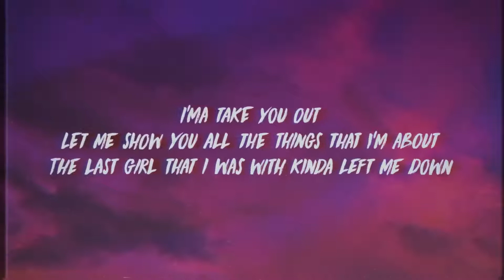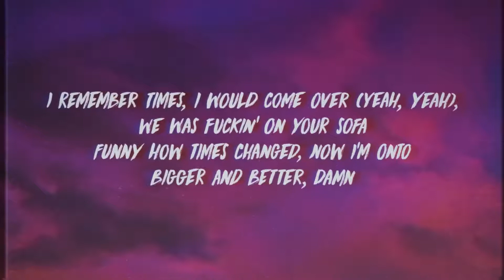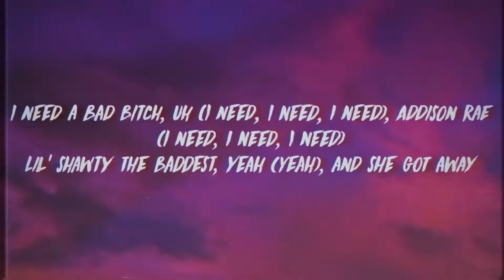The Kid LAROI - Addison Rae (lyrics)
what is the songs that you want❣